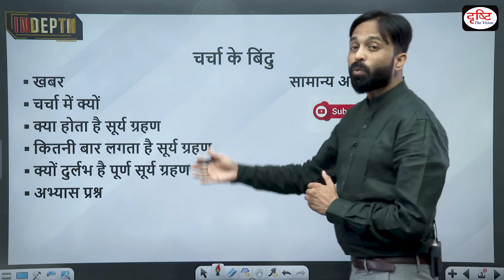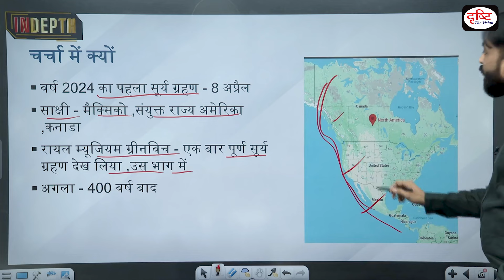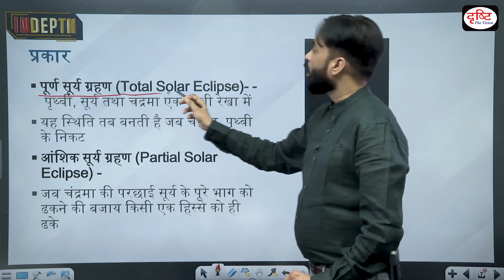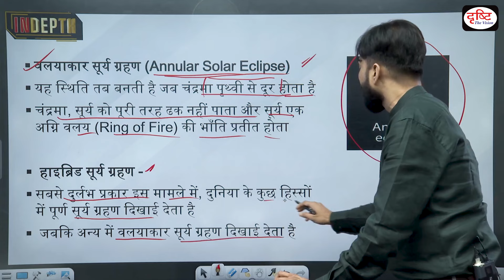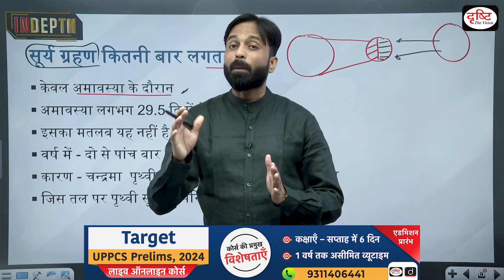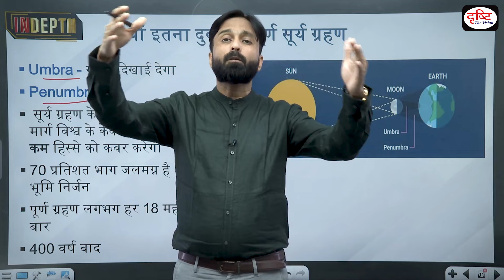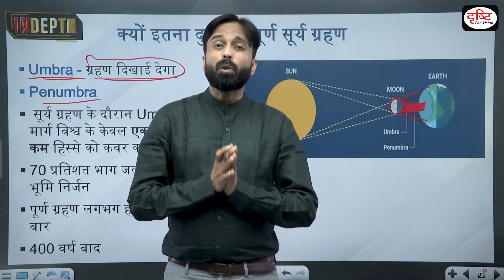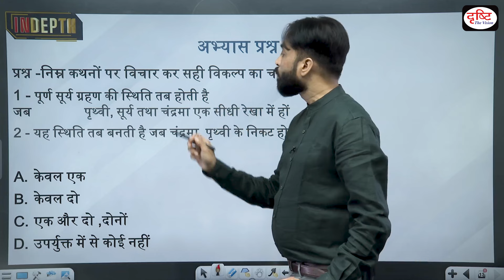What is Total Solar Eclipse | Indepth | UPSC | Drishti IAS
On Monday (April 8), a total solar eclipse will cross North America, passing over Mexico, the United States, and Canada. This type of solar eclipse is a rare event for any spot. According to Royal Museums Greenwich, once a place on Earth witnesses a total solar eclipse, it will be about 400 years before that part sees the next one. Here is a look at why total solar eclipse is so rare. A solar eclipse happens when the Moon passes between the Sun and Earth, casting a shadow on Earth that either fully or partially blocks the Sun’s light in some areas. Total solar eclipses occur when the New Moon comes between the Sun and Earth and casts the darkest part of its shadow, the umbra, on Earth. A full solar eclipse, known as totality, is almost as dark as night. During a total eclipse of the Sun, the Moon covers the entire disk of the Sun. When the Moon completely covers the disk of the Sun, only the Sun's corona is visible. It is called Total eclipse because at the maximum point of the eclipse (midpoint of time of totality), the sky goes dark and temperatures can fall.

1. Videos by Dr. Vikas Divyakriti

2. Concept Talk- By Dr. Vikas Divyakirti